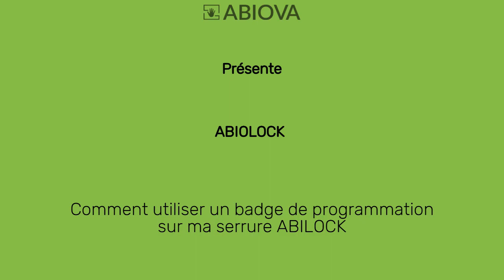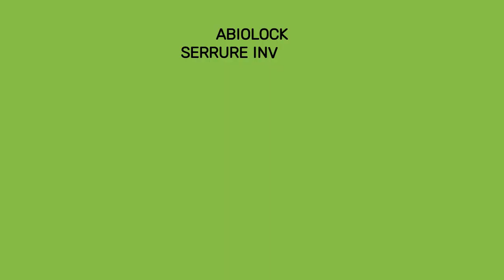Comment enregistrer, effacer une carte utilisateur sur une serrure ABIOLOCK ?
Ce tuto nous explique comment utiliser un badge de programmation sur une serrure ABIOLOCK

AJOUTER UN BADGE OU UN PORTE-CLEFS UTILISATEUR
1. Présentez le badge de programmation devant la serrure.

2. ABIOLOCK émet des bips, vous avez 3 secondes pour présenter le badge ou le porte-clefs utilisateur devant la serrure.

3. Deux bips confirment que le badge ou le porte-clefs est bien enregistré,

4. Le badge ou le porte-clefs peut maintenant ouvrir la serrure.

SUPPRIMER UN BADGE OU UN PORTE-CLEFS UTILISATEUR
1. Présentez le badge de programmation devant la serrure.

2. La serrure électronique ABIOLOCK émet des bips, présentez le badge ou le porte-clefs utilisateur à supprimer devant la serrure.

3. Trois bips confirment que le badge ou le porte-clefs est bien supprimé.

SUPPRIMER TOUS LES BADGES ET TOUS LES PORTE-CLEFS UTILISATEURS
1. Présentez le badge de programmation devant la serrure pendant plusieurs secondes (5 à 10 sec),

2. La serrure émet un long bip continu,

3. Tous les badges utilisateurs sont maintenant effacés.

ABIOLOCK est une marque de la société ABIOVA SAS
la Serrure SOLO est de fabrication Européenne par PS LOCKS.